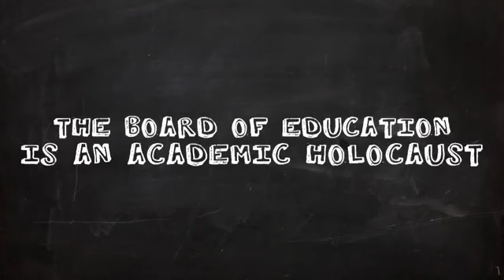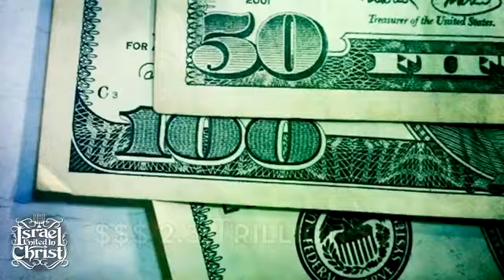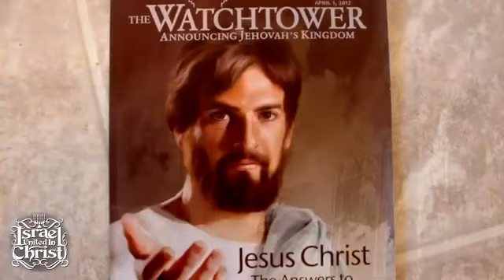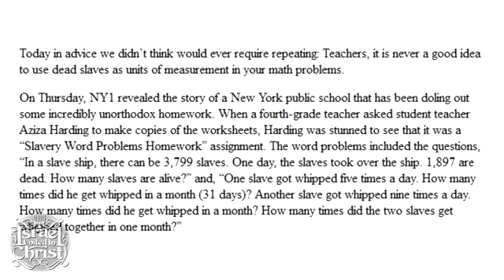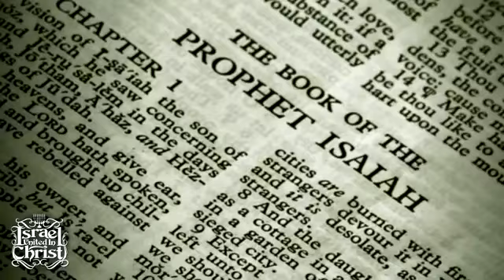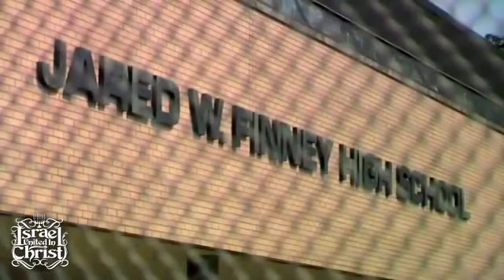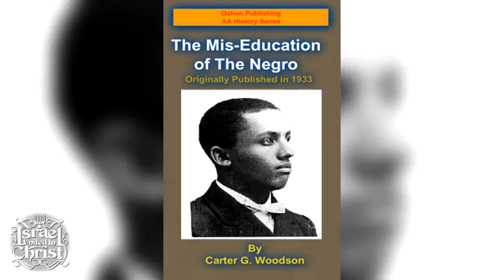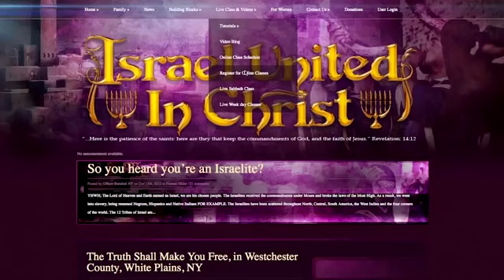IUIC - THE BOARD OF EDUCATION